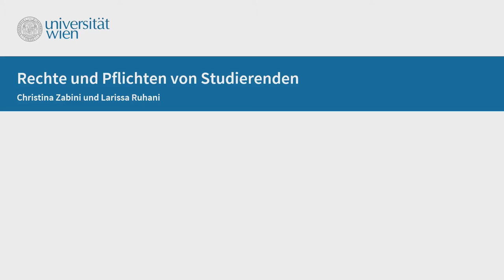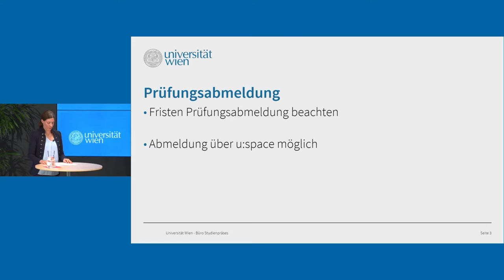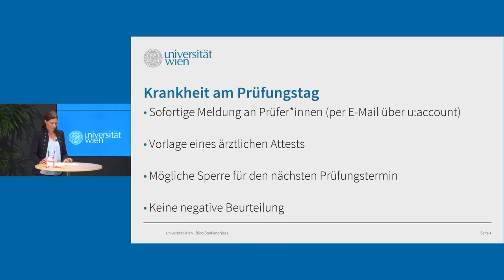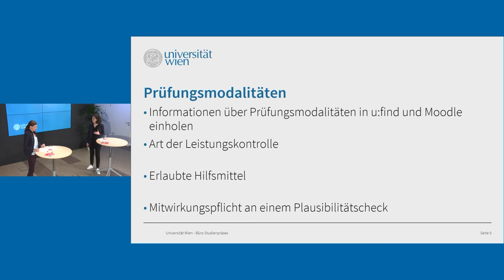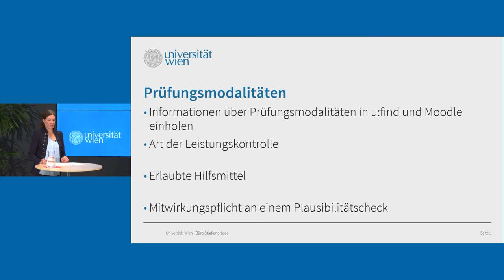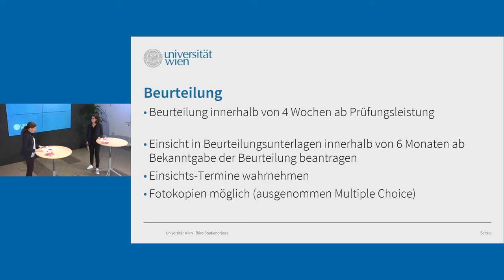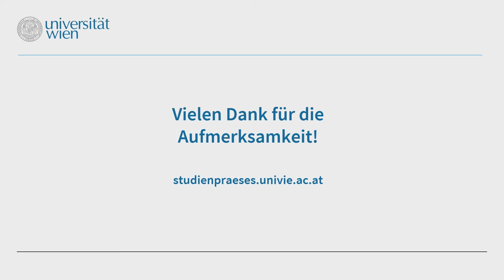01 Rechte und Pflichten der Studierenden